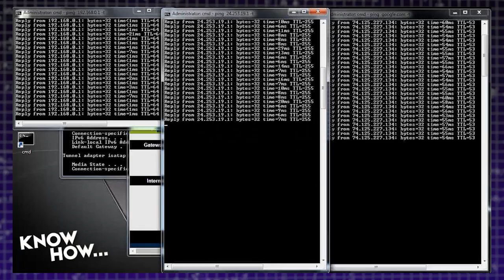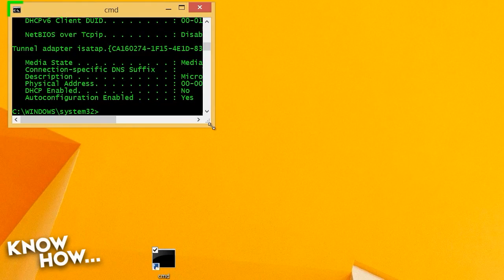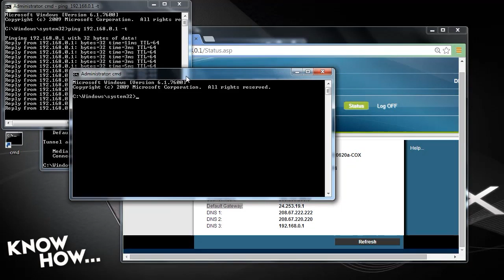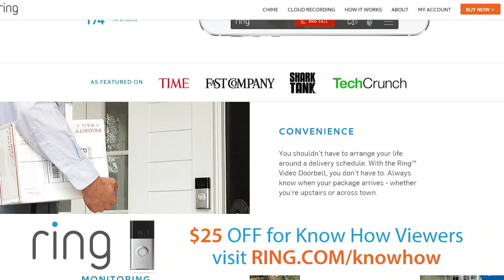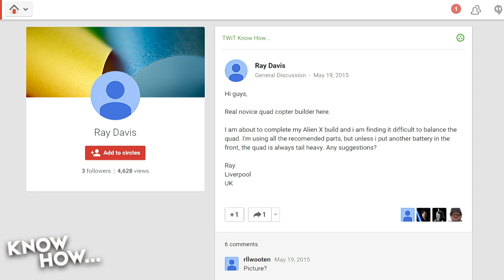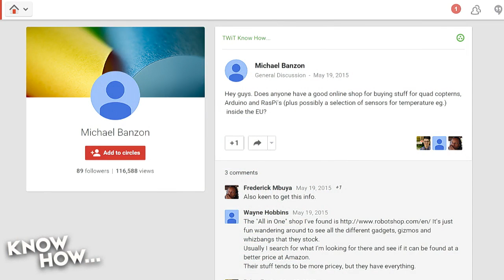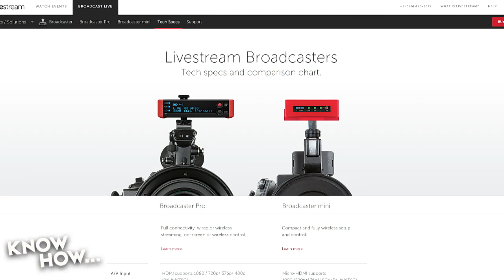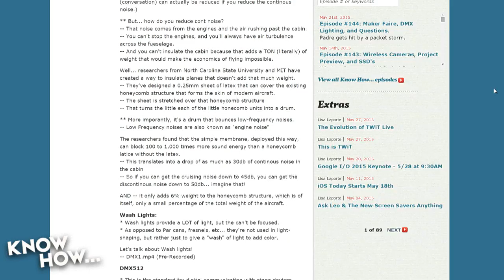Know How... 145: Ping Command, 1Sheeld, & Drone Questions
The next gen of ultra-fast Internet services will be delivered over... Microwave towers? Documenting a bad connection using the Ping command.
From MakerFaire the 1Sheeld will replace your Arduino shields with a smartphone! Quad copter questions, our answers.